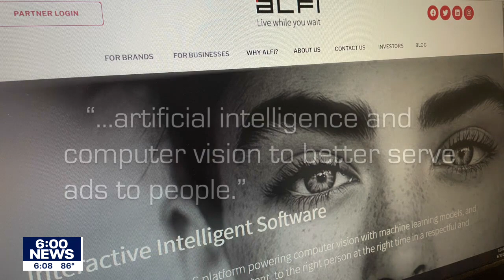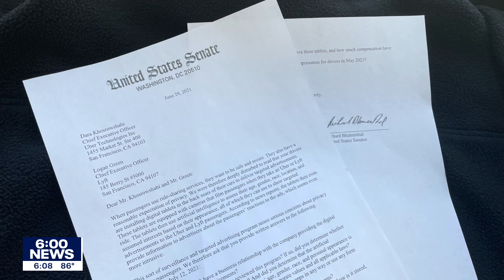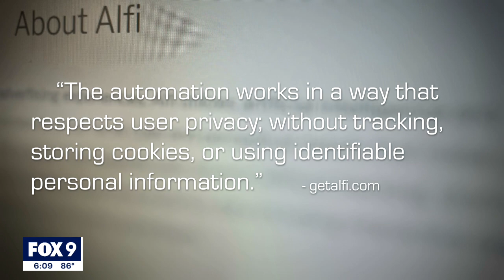Sen. Klobuchar questions privacy of tablets in Ubers and Lyfts | FOX 9 KMSP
New advertising technology is raising a lot of questions about your privacy and a new company working with Uber and Lyft drivers is offering them money to put interactive tablets in their cars for targeted ads.